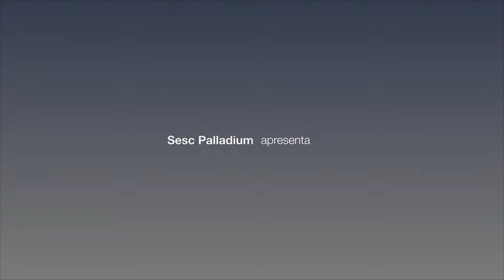Salve o Compositor: Zevinipim